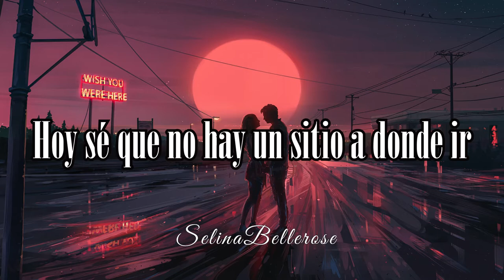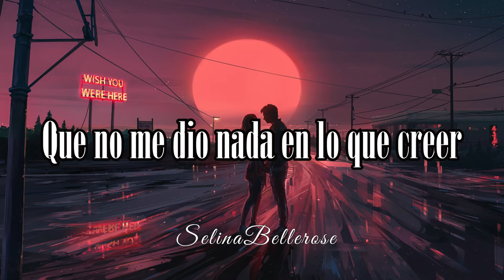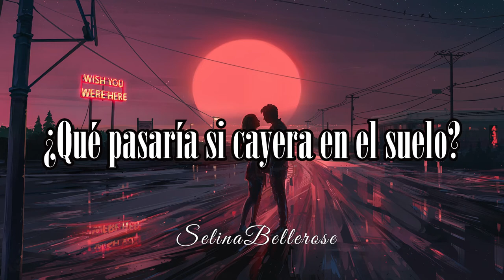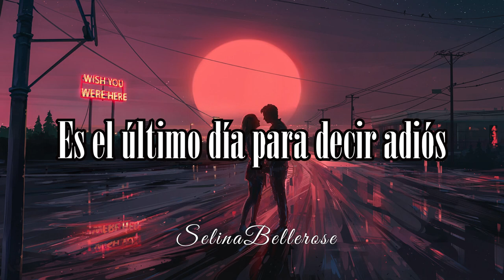The Day Before Goodbye (feat. Endgame) ~ (Sub. Español)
✨Lyrics✨

I thought it was forever
Maybe it's just too late

Of a nowhere place
My heart becomes leather
As you run away

Even if the world is slowly falling down
It's still beautiful
Purely magical
Today, I know, there's no place to go

In the water my reflection
Just a shade because I'm empty inside
Love is what I have to fight for
But I feel like it's the day I have to say goodbye

Days pass me by
Even if I'm trying to hide
Lost in the open
Between the lies
Of a life that gave me nothing to believe in
For all the times I had to face the pain within

Now the world is slowly falling down
And that's not beautiful, not anymore
It doesn't matter if I scream out loud

What if I fell to the floor?
Couldn't take all this anymore?
But you'll never know
How it feels to never be enough
I can be stupid, but I know it's worth it
Feeling so small, losing control
I don't let you go

Now it's just to late, late, late
I'm not the same, same, same, same

Maybe your reflection
Is just a shade because you're empty inside
Love is what I had to fight for
The time has come now
It's the last day to say goodbye